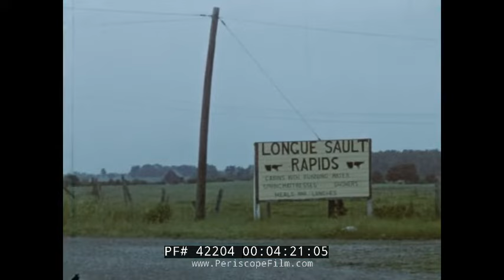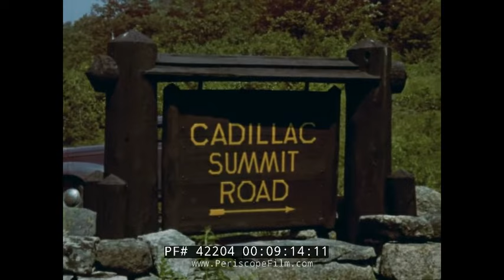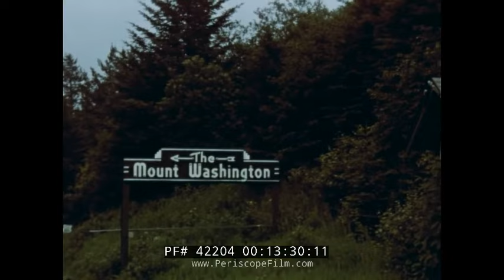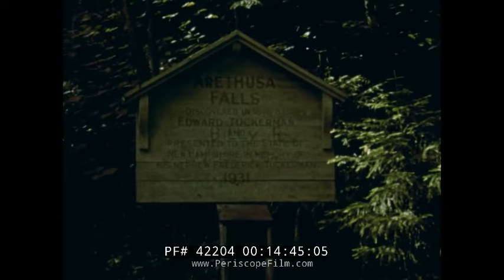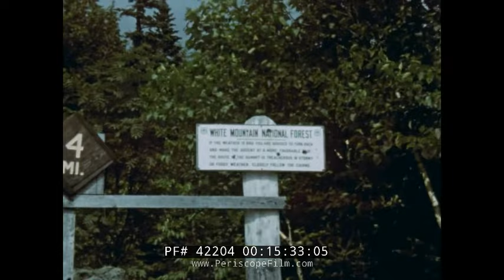1930s CANADA & BOSTON MASSACHUSETTS HOME MOVIES 42204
This silent 16mm film was shot in the late 1930s or early 1940s by a member of the Amateur Cinema League, a group of home moviemakers who met on a regular basis to screen their films. This film shows a trip from French Canada to Massachusetts. At 4:19 you will see Longue Sault Rapids, on the St. Lawrence River. At 9:10 you will see the Cadillac Summit Road in Acacia National Park. At the 9:49 mark, you will see scenes shot in Boston, Massachusetts including Old Ironsides the USS Constitution, a statue of Paul Revere, city traffic, Faneuil Hall, downtown (note at 11:08 the sign reading "Worker's Socialist Party"!), street or farmer's market, at 12:37 the cemetery, State House at 12:51. At 13:00 you will see the John W. Pray and Sons furniture store, apparently located at 132 Tremont Street. After that the film shows the Old Man of the Mountain in New Hampshire and the Mount Washington Hotel.